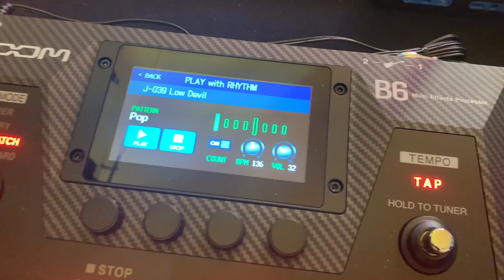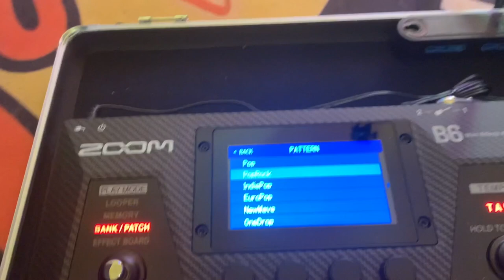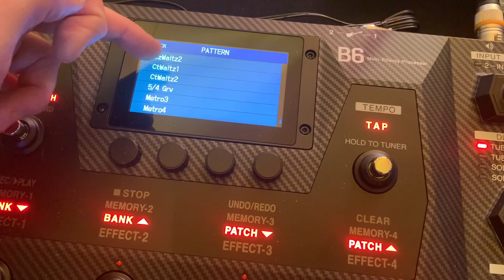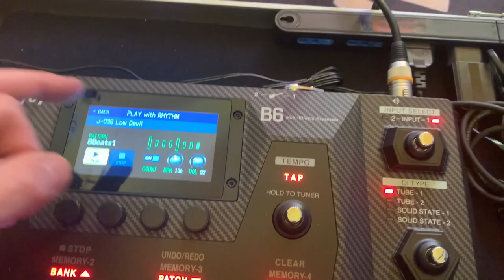ZoomB6 preset Batterie - vediamo come funzionano le Drums della nuova Zoom B6 per Basso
In questo video entriamo nel menu touch screen della nuova Zoom B6 e vediamo come utilizzare le batterie!